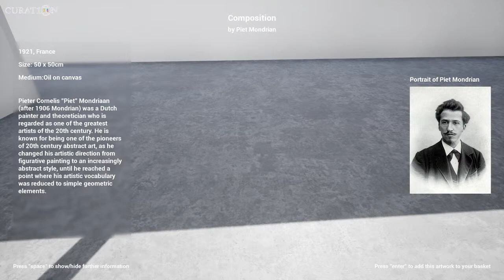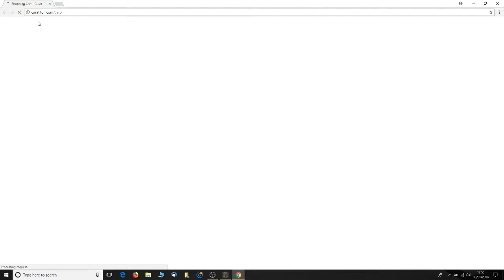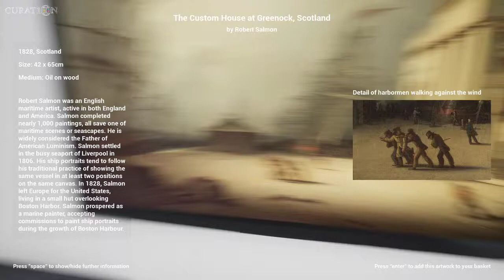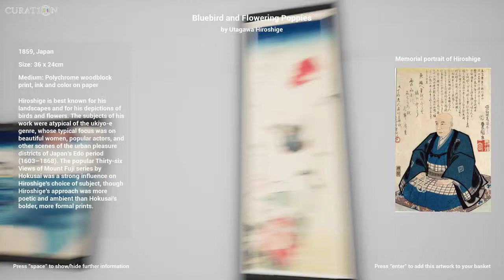The White Space: A virtual gallery designed for e-commerce (unedited video, by Curat10n)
Welcome to the White Space - A virtual gallery designed for e-commerce

This demonstration will show you some of the features of an interactive gallery, and how this technology can help you to share artwork and to make art sales worldwide.

This version of the gallery is for PC and Mac, but we can also develop versions for mobile devices and even virtual reality.

The virtual gallery is for demonstration purchases only. All artwork on display is in the public domain and is not for sale. All designs are copyright Immersive Innovation (2018)

We offer a bespoke design service and would be happy to arrange a telephone or video call to answer any questions and discuss your needs.

You can also find more information on our web site at Curat10n.com

This video demonstrates the experience of walking around a virtual gallery in real-time. The video is an unedited recording.

The resolution of this video has been reduced to 720p. The virtual gallery experince is smoother and in full 1080HD.

Curat10n designs and develops virtual spaces for art galleries, artists, curators and e-commerce.